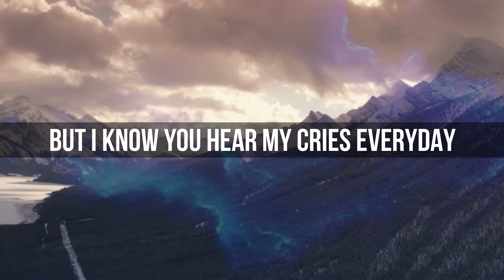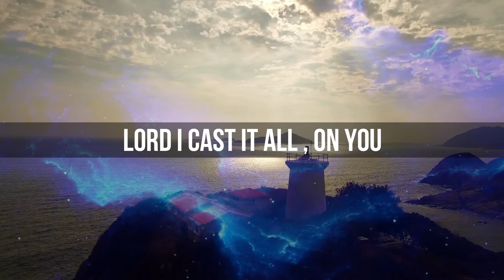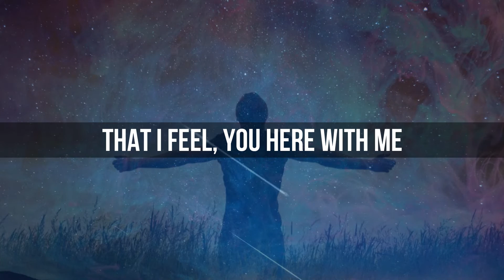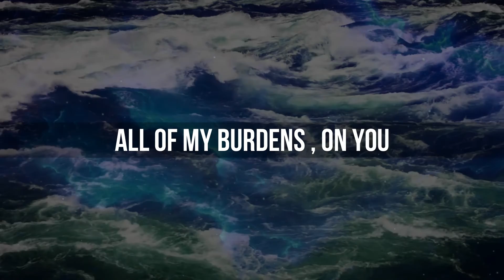Thou Art My Shield | GS Samuel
Executive Producer: GS Samuel and JSquire
Produced by GS Samuel and JSquire
Engineered & Mixed by JSquire

Vocals: GS Samuel and Kreated Out of Love Ministries